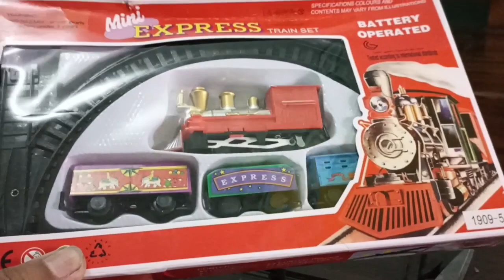Unboxing Train Set Express Mini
Hai teman" kali ini Reynand mau unboxing kereta api mini express nihh, simak videonya sampai selesai yah dan jangan lupa tekan tombol Like dan Subscribe nya biar Reynand tambah semangat bikin video unboxing mainan lagi teman" dan jangan lupa aktifkan juga lonceng nya biar gak ketinggalan video terbaru dari Reynand yahh, terimakasih..
Selamat menyaksikan semoga sehat selalu.. ^_^